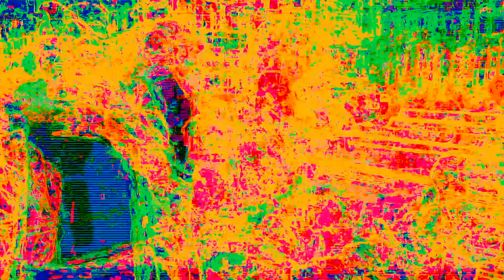Wonder Valley Experimental 11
March 30th @ The Palms in Wonder Valley, 83131 Amboy Road, Wonder Valley, CA 92277 @ 5PM